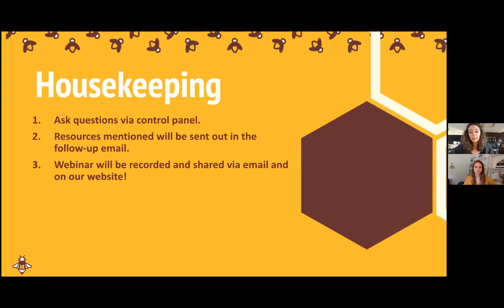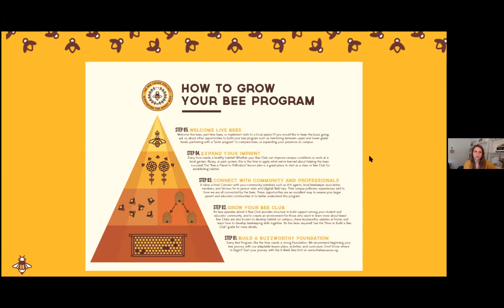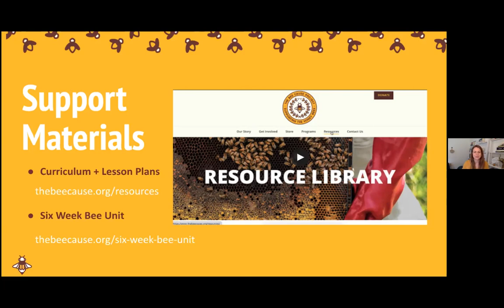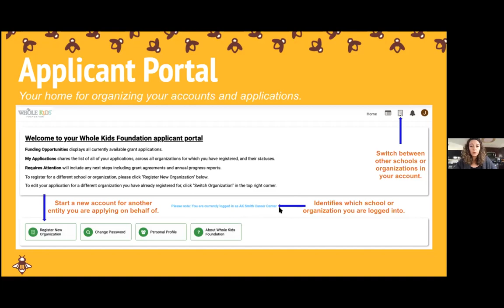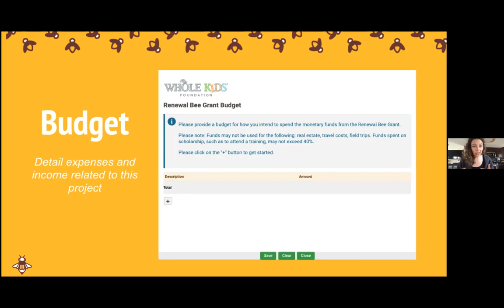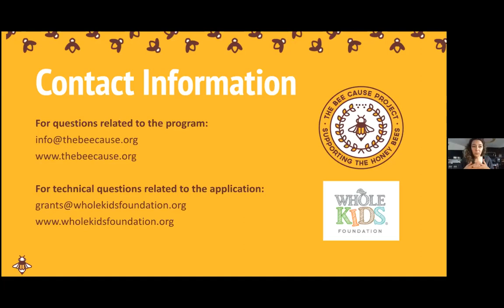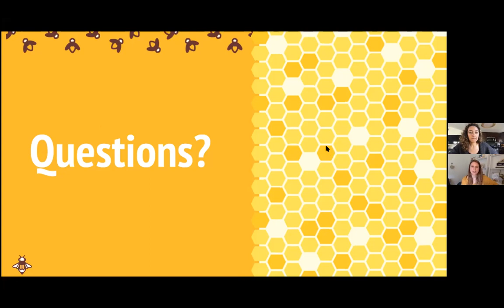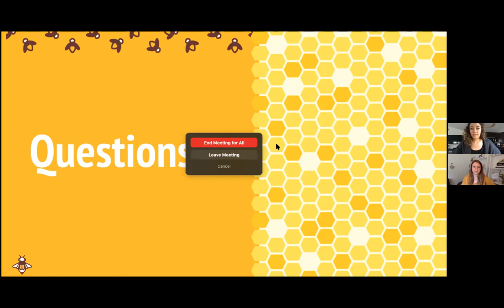How to Apply to the 2021 Renewal Grant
Join us for an hour-long webinar covering our Renewal Bee Grant program and the application process. This grant is offered in tandem with the Whole Kids Foundation and the application will close Dec. 15, 2020 for February 2021 delivery.

If you would like to learn more about grant offerings through the Bee Cause Project, please